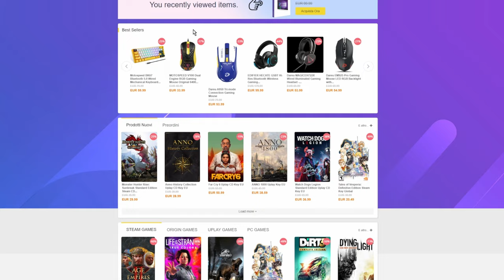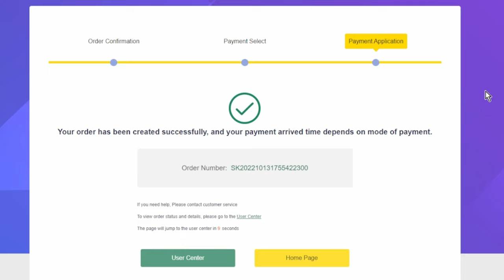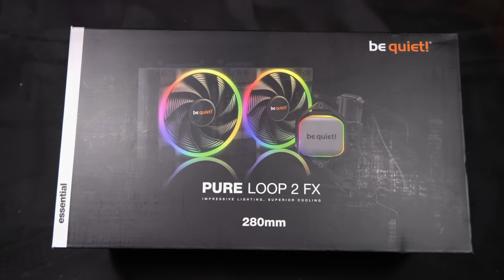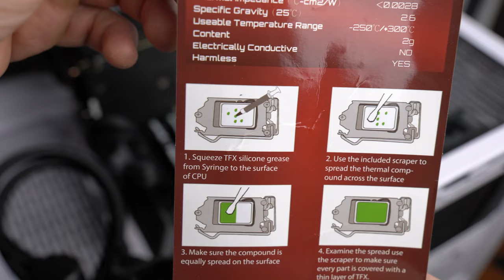Le migliori paste termiche per RYZEN 7000 / INTEL 13 GEN | Thermal Grizzly, Arctic ,Thermalright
Scdkey‘s 25% code：punto

                                                        SETUP COMPLETO

PC PRINCIPALE

PC STREAMING

PERIFERICHE